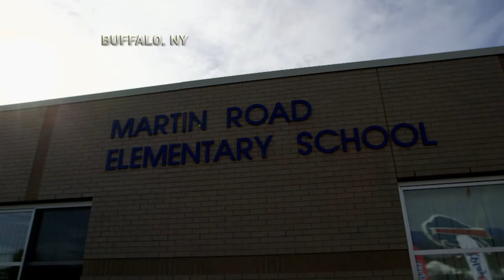Bills' Marcell Dareus Talks About Overcoming Tragedy with Mike Silver | NFL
Buffalo Bills defensive tackle Marcell Dareus talks to NFL Media's Mike Silver about overcoming his past and using his present to make a positive change in the world.